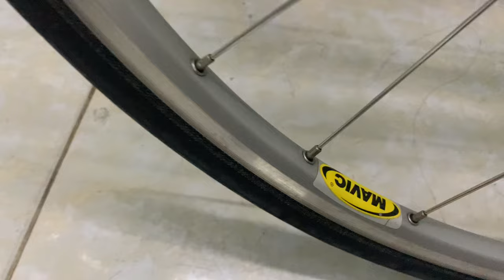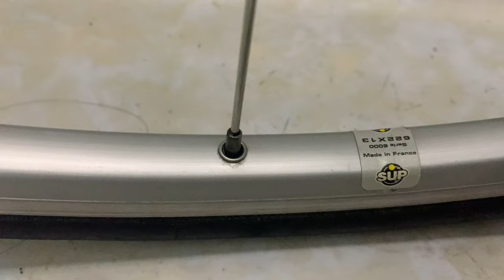( đã bán ) Gl cặp bánh mavic cối líp campagnolo 10 còn đẹp ạ ☎️ 0918409990 để biết chi tiết